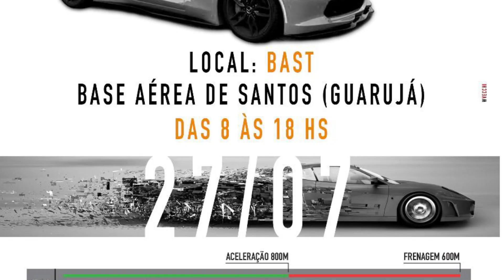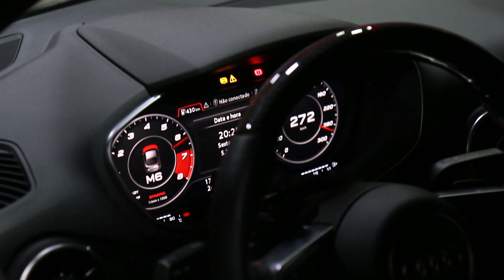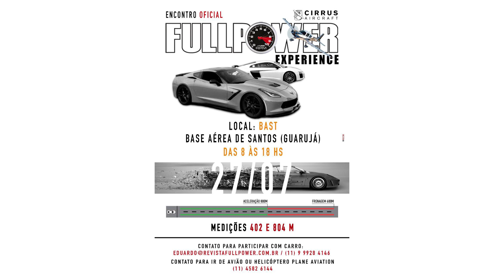"PAPA-GOLF GTI": Audi TT S Line e seu EA-888 empurram forte no dino e na pista - Ranking FULLPOWER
Audi TT S Line, monstro quatro cilindros EA-888 está com upgrades sob o capô e estéticos, além de rodas, suspensão e outros detalhes. No dino ele apavora e na pista, vai participar em breve do Encontro oficial FULLPOWER Cirrus, em uma Base Aérea. Se ligue que animal essa puxadas: clique já!

Siga a Hard Garage (SP)

Quer fazer seu carro forte na Hard Performance?